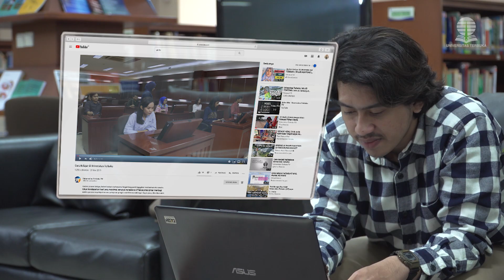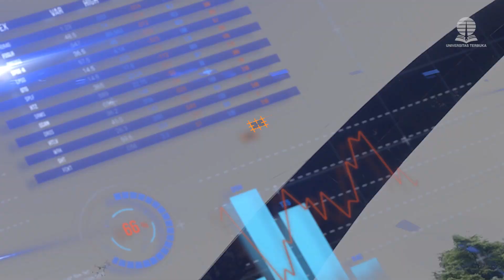Membuka Mata - Universitas Terbuka (english version)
Universitas Terbuka Surabaya adalah Perguruan Tinggi Negeri yang fleksibel, bisa belajar dimana saja, dan kapan saja secara online.

Mari segera bergabung dengan Universitas Terbuka Surabaya, tentukan masa depanmu dengan belajar mandiri, kapan saja bersama Universitas Terbuka Surabaya.